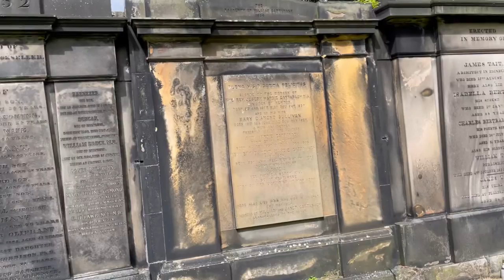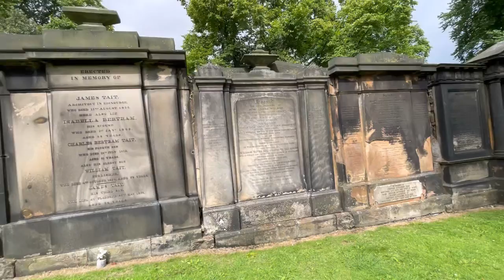【スコットランド】エディンバラ街歩き《2021》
スコットランドの首都エディンバラは世界遺産の街
徒歩可能な圏内に城、自然の絶景、教会、美しい街並みが凝縮されており、街を歩くだけで満足感あり！

美術館等は要予約。

街に響くバグパイプの音色がスコットランド🏴󠁧󠁢󠁳󠁣󠁴󠁿にいることを、実感させてくれる。